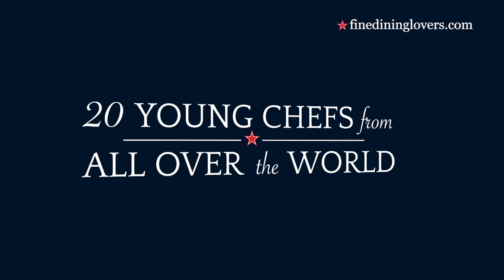S.Pellegrino Young Chef: 3 finalists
SHINTARO AWA from FRANCE, DAVID ANDRÉS MORERA from SPAIN & PORTUGAL and MITCH LIENHARD from USA are the three finalists who will cook their dishes on the final day in front of the top international jury to compete to win the title of S.Pellegrino Young Chef 2016.